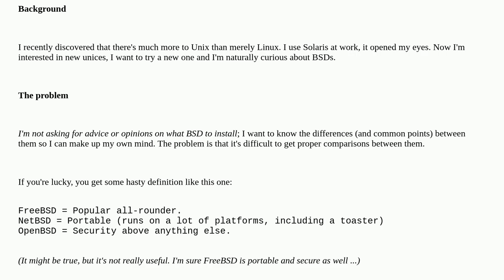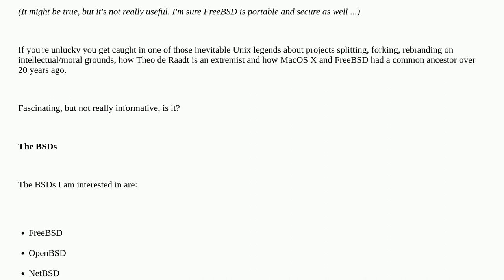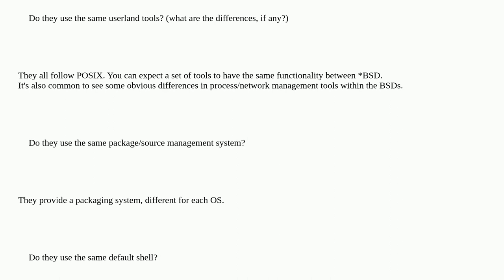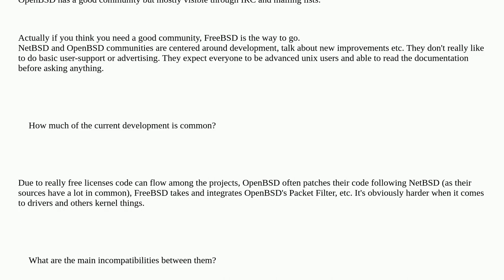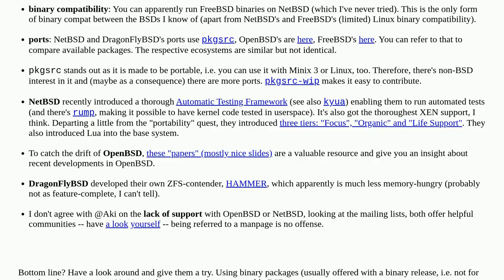Unix: What do different BSDs have in common?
What do different BSDs have in common?

A special thanks goes out to the awesome community

  distribution-choice bsd